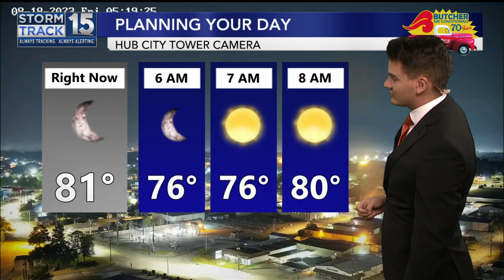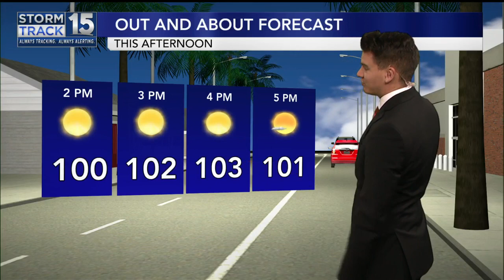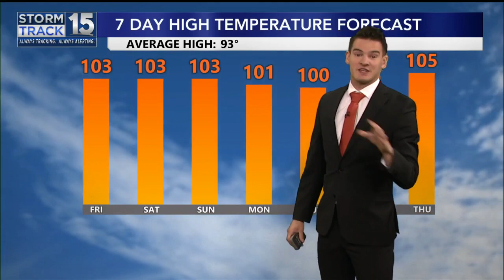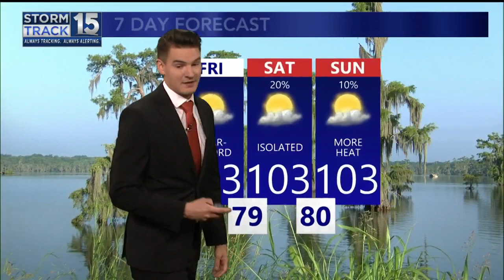Excessive Heat Returns to Acadiana for the Weekend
We will see very hot weather and high humidity through the weekend.